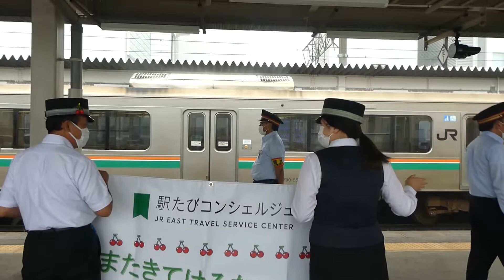【大雨のフルーティア仙山線】山形駅入線 2022/06/12